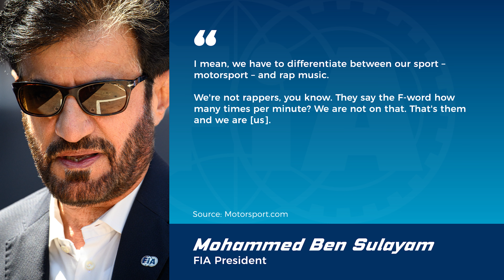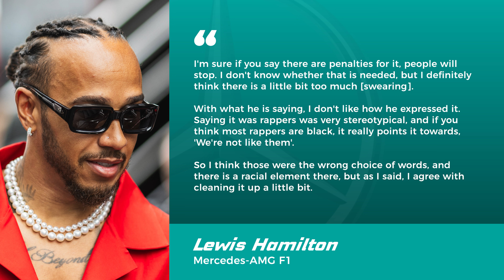Hamilton Challenges FIA over radio comments | GPFans F1 News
Lewis Hamilton has challenged FIA president Mohammed Ben Sulayem over recent remarks in an interview, which Hamilton claims to have a racial undertone.